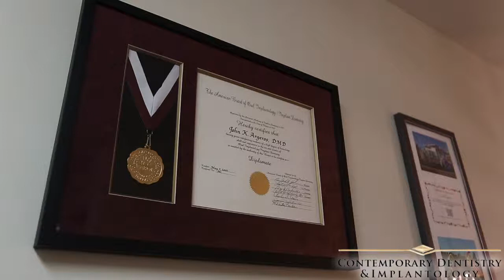Jim -- Contemporary Dentistry & Implantology Patient of Dr. Plourde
Dr. Plourde is very quiet but funny, soft spoken, very gentle, very methodical, as is Dr. Argeros I guess. He's a little more boisterous and a little, not loud, but you know, he's a nice guy, just a regular guy.

I come for cleaning regularly, I've had fillings, I haven't had a root canal yet but I'm sure looking forward to that. It's why I come here, people are so friendly and they make you feel very comfortable here. They're very thorough and very professional and I just feel easy coming here, it's very easy to come here. Most people don't like the dentist but this is easy for me to come here.

My whole family comes here, my wife and my children come here. Everybody feels comfortable coming here, they're just easy people to talk to, they just make you feel at ease and comfortable. I come in and we talk, I usually come in early just to talk to them for 15, 20 minutes to see how things are going, ask how the family's going. My son's in the army so they always ask how he's going. They're very professional, don't get me wrong, they're friendly, easy going but they're very professional. They're very good at what they do.

They always call to make sure you know your appointment because I always forget. They'll always call a couple of days in advance to make sure you know your appointment, what time, are you coming in, can you make it. It's like a friend calling to say hey, we're going to the ball game.

I suppose oral health, it affects so many other things. If you have a bad tooth your neck starts to hurt, you're getting headaches; I think it's a whole body thing. I think oral health is really important, probably the most important thing. If you start having decaying teeth it affects a lot more than just your teeth, I'm talking gums, so I want to keep my teeth for as long as I can keep them.